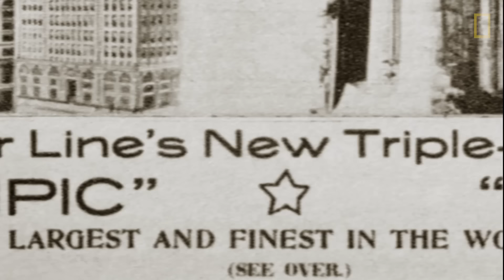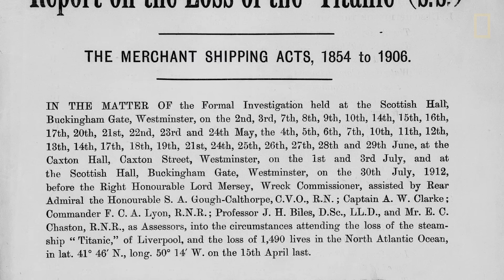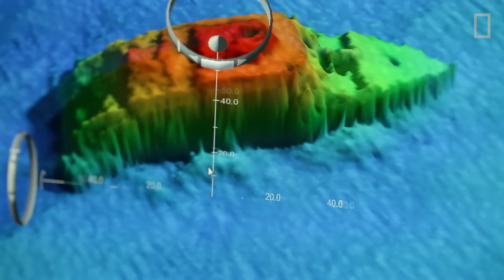How Did the 'Unsinkable' Titanic End Up at the Bottom of the Ocean? | National Geographic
Over a hundred years ago, the Titanic sank beneath the Atlantic Ocean in less than three hours. Hailed as the most beautiful ship of her time, Titanic's short-lived life was full of luxury. This video will explore some little-known facts about this unsinkable story.
➡ Drain the Titanic airs Sunday November 26 at 3PM ET.

About Titanic: 100 Years
James Cameron and Bob Ballard join National Geographic Channel in marking the Titanic disaster's 100th anniversary.

About Drain the Titanic
Advanced new underwater mapping, combined with the latest computer graphics techniques, are today enabling us to virtually ‘drain’ the Titanic, and reveal spectacular 3D images of the final resting place of this most iconic of shipwrecks.

The Titanic was a massive cruise ship that was commonly viewed as indestructible. When it began its maiden voyage from Southampton, England, to New York City in 1912, voyagers indulged in some of the most elegant luxuries of the time. But the state-of-the-art safety equipment wasn’t enough to keep the ship afloat after striking a massive iceberg; more than 1,500 people died. Now the infamous ship rests 12,000 feet deep in the Atlantic Ocean, about 400 miles southeast of Newfoundland. This video will reveal some little-known facts from this iconic story that intrigues historians to this day.